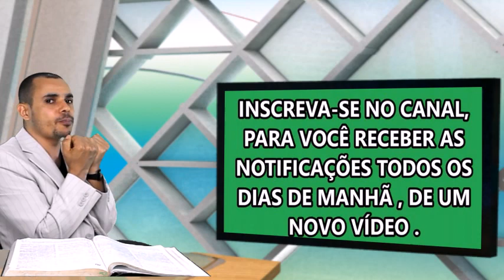MOLOQUE , OU MULEQUE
Entenda aqui  o porque  muitas crianças  são tão  rebeldes , entenda aqui o porque  o seu filho te dar tanto trabalho , isto deve esta  associado ao nome com que você o chama, entenda aqui o significado do nome MULEQUE .